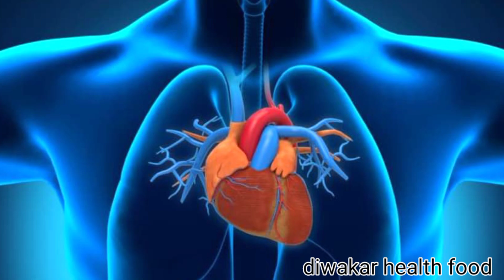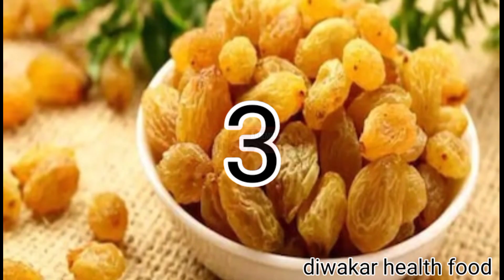Pani mein bhigokar kishmish khane ke l पानी में भिगोकर किशमिश खाने l Benefits of Raisins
पानी  में भिगोकर किशमिश खाने के फायदे

1. किशमिश का ऐसे करें सेवन

2. दांत और हड्डियों के लिए

3. हृदय के लिए फायदेमंद

4. एनीमिया से बचा

5. पाचन शक्ति बढ़ाए

6. नींद ना आने की समस्या की फायदेमंद

7. इम्यून सिस्टम करे बेहतर

8. उर्जा देखकर कार्य कार्य क्षमता बढ़ाए

किशमिश खाने के फायदे,किशमिश के फायदे,किशमिश भिगोकर खाने के फायदे,दूध में किशमिश खाने के फायदे,किशमिश को पानी में भिगोकर खाने के फायदे,किशमिश खाने के नुकसान,भीगा किशमिश खाने के फायदे,किशमिश खाने के फायदे और नुकसान,भीगी किशमिश खाने के नुकसान,सुबह खाली पेट किशमिश खाने के फायदे,किशमिश,किशमिश को भिगोकर खाने के फायदे,किशमिश खाने का तरीका और उसके फायदे,किशमिश खाने के फायदे हिंदी में,रात में किशमिश खाने के फायदे,काली किशमिश के फायदे,भीगी किशमिश के फायदे